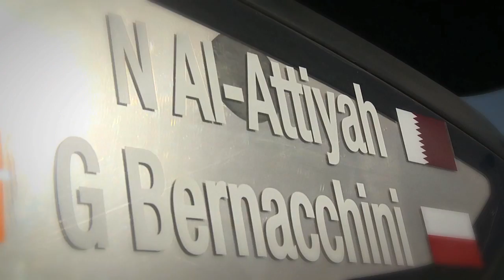Nasser Al Attiyah - 3rd Round of Middle East Rally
Please join us in wishing Qatar's sporting hero - Nasser Al Attiyah, the very best of luck in the 3rd Round of the Middle East Rally Championship, which will take place in Jordan from May 1st to May 5th.
Go, Nasser!

انضموا إلينا لنتمنى جميعاً حظاً سعيداً والفوز لبطل قطر ناصر العطية في الجولة الثالثة من بطولة الشرق الأوسط للراليات، التي ستقام في الأردن في الفترة من 1 - 5 مايو.
حظاً سعيداً ناصر!